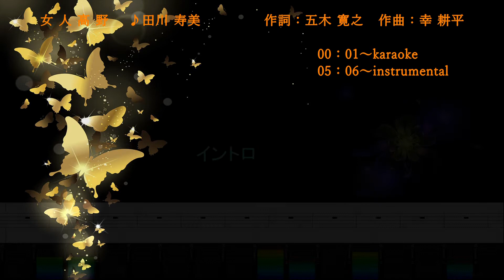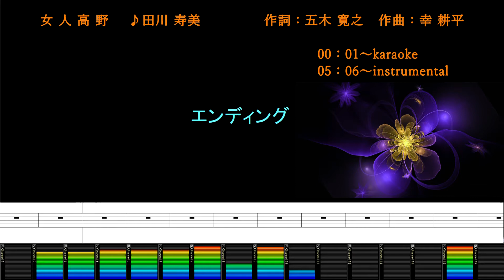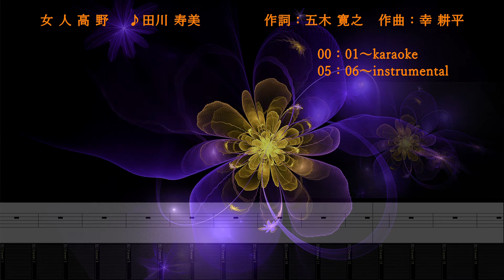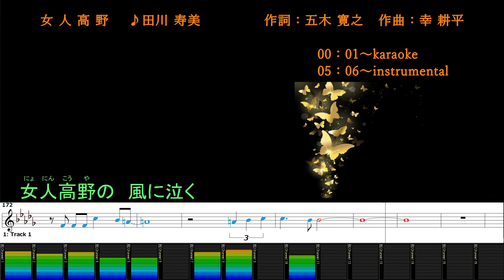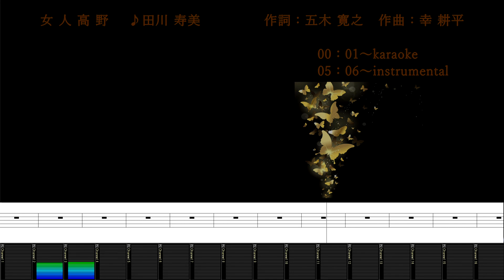女人高野/田川寿美/カラオケ＆instrumental/歌詞/NYONIN KOUYA/Toshimi Tagawa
(00:00～)カラオケ/歌詞
(05:06～)メロあり練習用BGM/歌詞

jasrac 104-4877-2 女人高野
作詞：五木 寛之
作曲：幸 耕平
Publishing：セントラルミュージック

SingerSongWriter/SONARX3/UAD-2/1176 Classic Limiter Plug-In Collections/Analog Classics plug-in bundle/API Vision Channel Strip/EMT® 140 Classic Plate Reverberator/Fairchild Tube Limiter/Lexicon® 224 Digital Reverb/Neve 1073 Preamp & EQ Plug-In Collection/Precision K-Stereo Ambience Recovery/Ocean Way Studios Plug-In/Studer® A800 Multichannel Tape Recorder/Teletronix® LA-2A Classic Leveler Collections/UA 610 Tube Preamp & EQPlug-In Collection/UH-7000/iSofter/Synthesia/Soundit!/TMPGEncVideoMastering